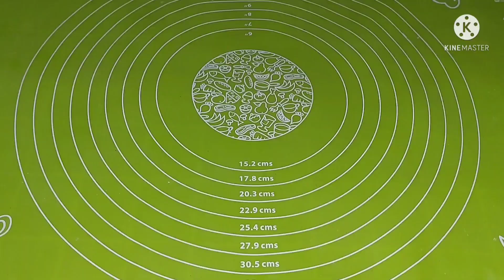tidak perlu lagi membeli cemilan !! buat sendiri lebih sehat dan ekonomis. yuk coba sekarang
* 200gr terigu
* 30gr susu
* 30gr gula
* ½ sdt ragi
* 80ml air
* ½ sdm mentega
* garam

isian (sesuai selera saya pakai selai coklat)

semoga resep ini bermanfaat... selamat mencoba dan semoga berhasil.

roti o panggang
roti bakar oven
roti bakar old town
roti bakar oreo
cara membuat roti o panggang
roti panggang pisang
roti panggang pisang coklat
roti panggang putih
roti panggang plus plus
roti panggang palasari
pt roti
roti bakar queen
roti panggang resep
roti panggang rian d'masiv
roti panggang sosis
roti panggang srikaya
roti panggang sosis keju
roti panggang sederhana
roti panggang segitiga
roti panggang susu telur
roti panggang simple
es roti
es roti potong
es roti tawar
es roti malang
es roti tawar beku
roti panggang terdekat
roti panggang teflon keju
roti panggang telur keju
roti panggang tanpa telur
roti panggang telur dadar
roti panggang tanpa oven
roti panggang untuk ibu hamil
roti panggang untuk diet
roti panggang untuk diare
roti panggang ufo
roti panggang upnormal
roti bakar untuk jualan
roti bakar untuk diet
roti bakar unik
roti panggang viral
roti panggang vektor
roti panggang variasi
roti bakar viral
roti bakar vector
roti bakar varian rasa
roti bakar viral bandung
roti bakar vallen
roti panggang wajan
roti panggang wijen
roti panggang warna
roti bakar wiwied
roti bakar wow
roti bakar warkop
roti bakar waras
roti bakar wow cirebon
roti panggang yang enak
roti panggang yang lembut
pemanggang roti yang bagus
roti bakar yunus
roti bakar yoenoes
roti bakar yang enak di bandung
roti bakar yappay
roti bakar yang enak
my roti panggang
my roti panggang batu maung
roti zebra panggang
roti bakar zafran
cara membuat roti zebra panggang lembut dan nikmat
cara membuat roti zebra panggang
roti bakar 07
roti panggang 1000an
roti bakar 1000an
roti bakar 1000 rupiah
roti bakar 18
roti bakar 123 bandung
roti bakar 1000
roti bakar 134
roti bakar 1 box
1 roti panggang berapa kalori
1 roti bakar berapa kalori
roti bakar 234 gang kote kota bandung jawa barat